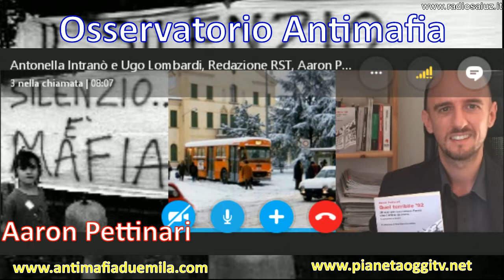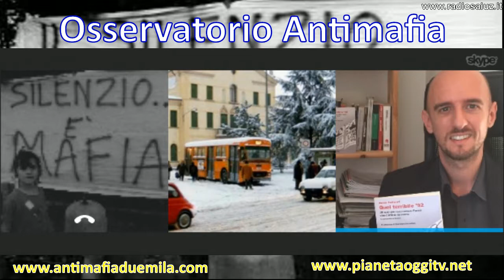Osservatorio Antimafia del 07/03/2018 ospite Aaron Pettinari